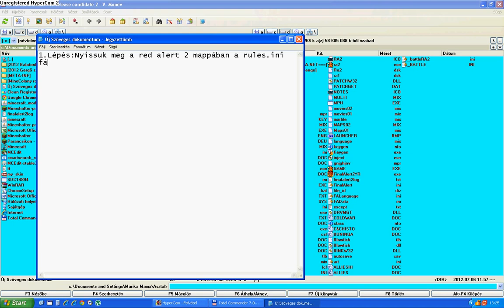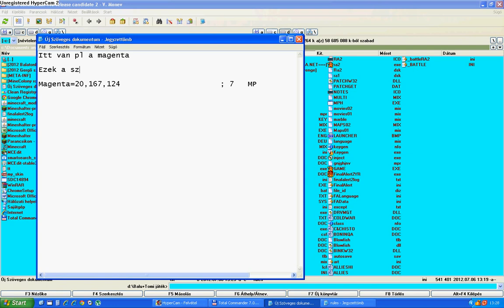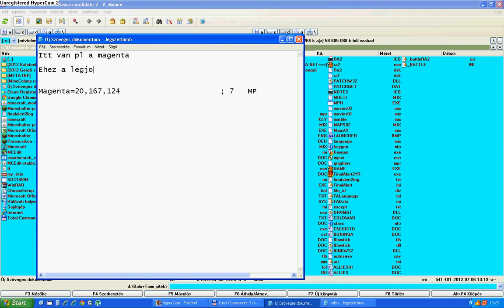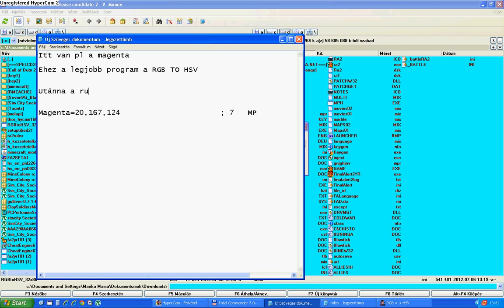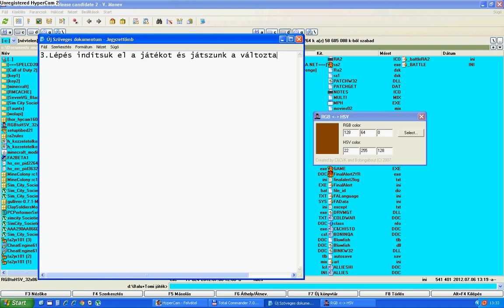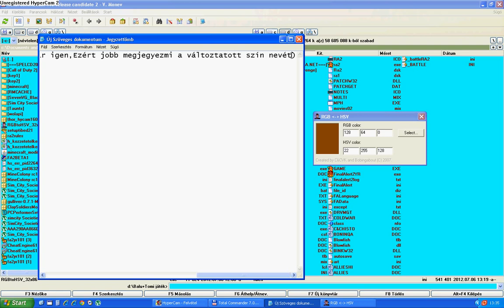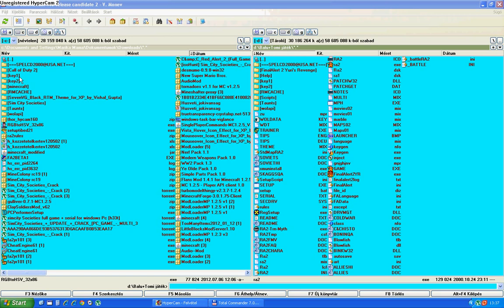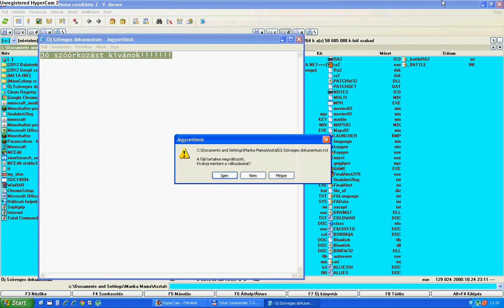Red Alert 2 colors Hun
Sziasztok Balu vagyok.Na mi is a Red Alert 2 játék.
De a Fanoknak megmutatom ,hogy hogyan kell új színeket adni hozzá.